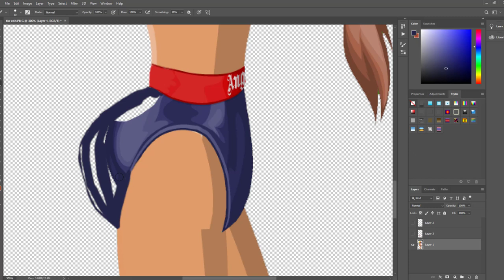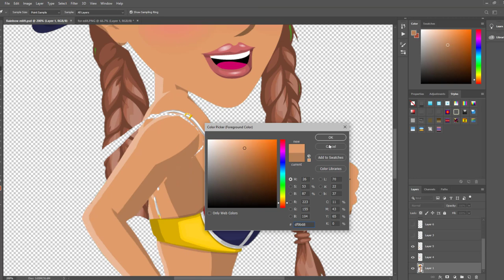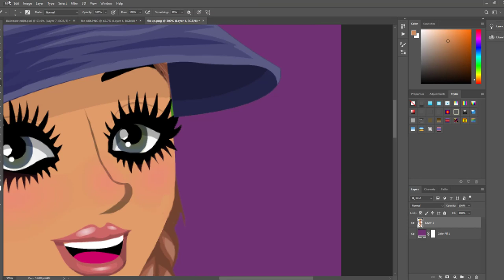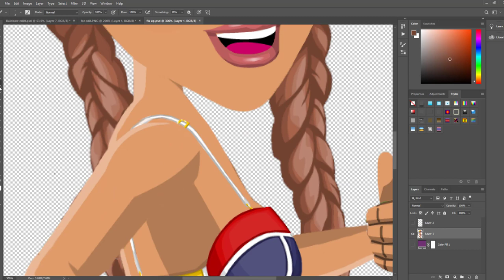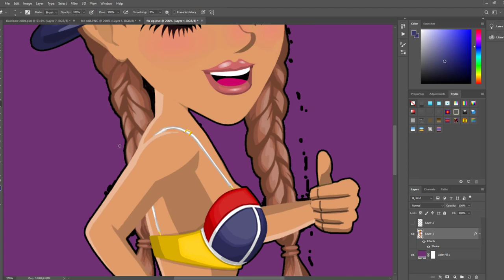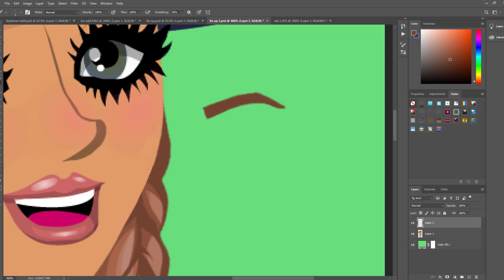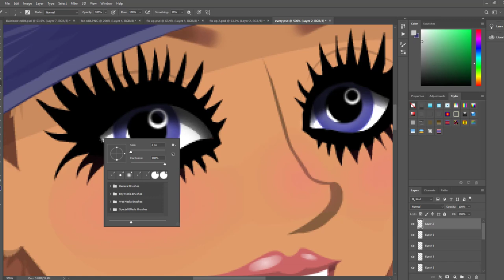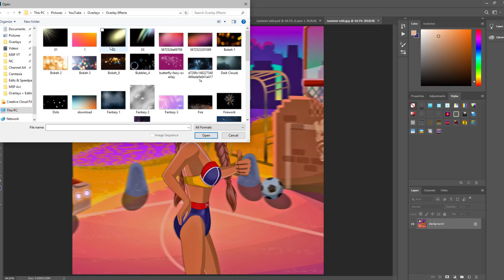Hot Girl Summer // MSP Edit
It's time for a hot girl summer with this MSP edit!

MSP ACCOUNTS:
US → KD41721, Kandi Kisses, & Kourageous
UK → KD4172
PL → OfficialKatieDarling
TR → OhDarlin